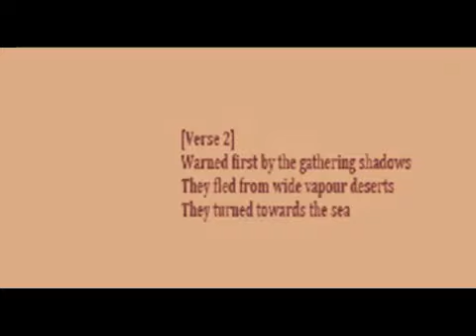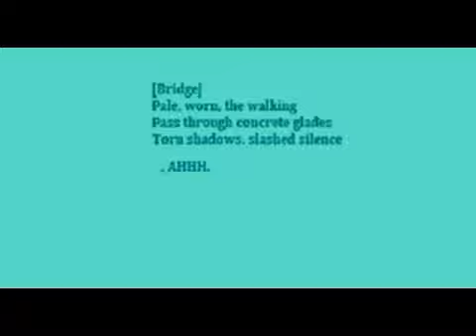THE PRETTY THINGS PARACHUTE with lyrics